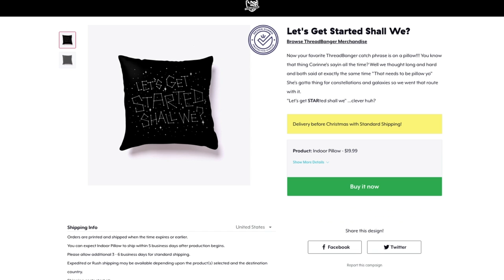🥩 DIY Holiday MEAT Cookies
If you love the Holidays. You'll love this MEAT!

MORE CONTENT!

Let's Get Social Shall We?